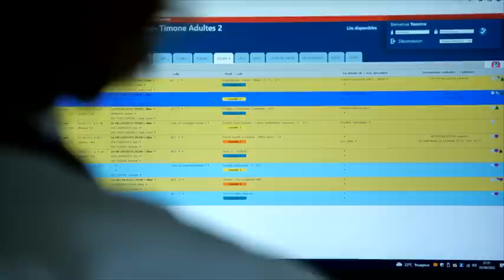La Timone, mon hôpital va craquer 2/5 - Le Mag de la Santé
À l'hôpital de la Timone à Marseille, les équipes d’urgentistes sont débordées par un afflux de patients. Martine, une patiente qui a attendu son diagnostic toute une journée, est finalement informée de sa pathologie : l'hydrocéphalie.
Ailleurs dans l'hôpital, la cheffe de service des urgences doit gérer plusieurs cas compliqués à la suite, après déjà 24 heures de garde. Elle prend tout de même le temps d'examiner une patiente de 96 ans qui a besoin d'une auscultation en douceur.